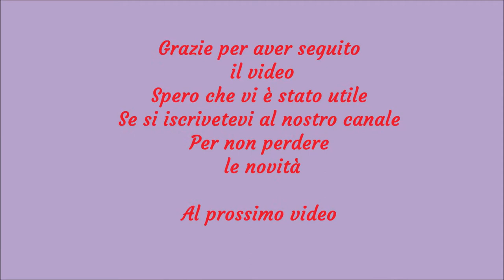I-CORD AI FERRI. Come fare il bordo laterale con il metodo I-cord. I-cord Border.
Ciao a tutti. In questo secondo video riguardante I-cord vediamo come realizzare i bordi laterali con il metodo I-cord. Applicando questa tecnica avremmo dei bordini laterali decorativi  molto belli, eleganti e resistenti. E facilissimo da fare . Bisogna tenere conte che il bordo  si realizza su diritto del lavoro. E su ferro di ritorno, rovescio del lavoro si spostano. Facendo cosi noi manteniamo le nostre cordine.
2^:  Ferro di ritorno : prime tre maglie si spostano + applico lavorazione punto grano semplice + 3 ultime maglie sposto
3^: Ferro di andata. diritto del lavoro : prime tre maglie lavoro a diritto + punto grano semplice + ultime 3 maglie lavoro a diritto
4^: Ferro di ritorno , il rovescio del lavoro: prime 3 maglie sposto + punto grano semplice + ultime 3 maglie sposto
5^: Ferro di andata : Prime 3 maglie lavoro a diritto + punto grano semplice + ultime 3 maglie a diritto
E cosi faccio per tutto campioncino/ progetto che devo realizzare.

Se volete vedere come realizzare altri punti base ecco link diretto

E se vi va mettete un like e poneteci le vostre domande e idee per i nuovi video. Saremmo felici a realizzarli. E sempre se vi va potete condividerlo con i vostri amici se anche a loro piace passare il loro tempo libero lavorando con i ferri. Grazie a tutti !